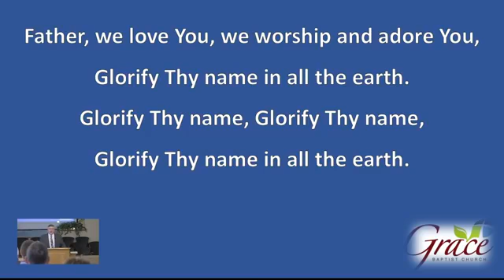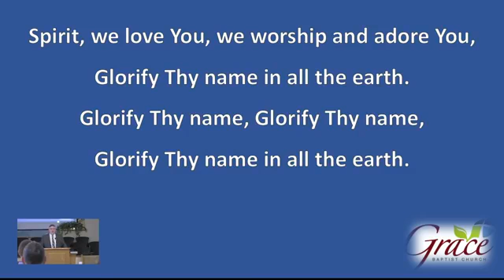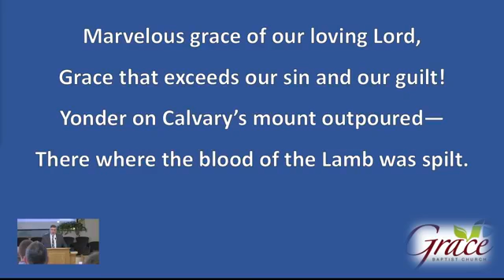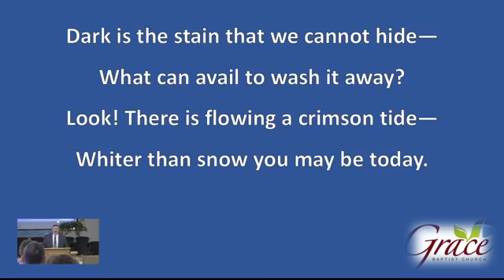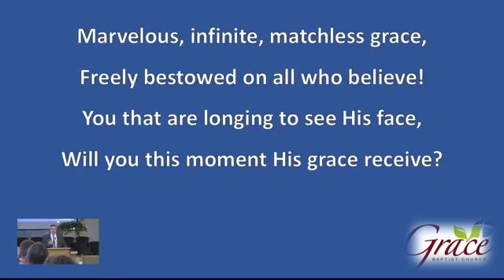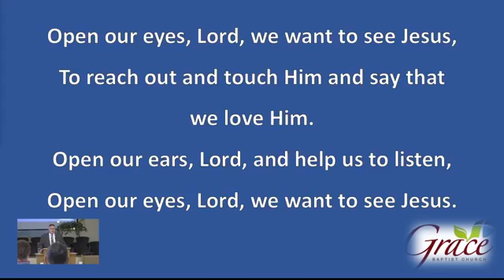Jesus Is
AM Worship Service
Evangelist Mike Farris
4/11/2021